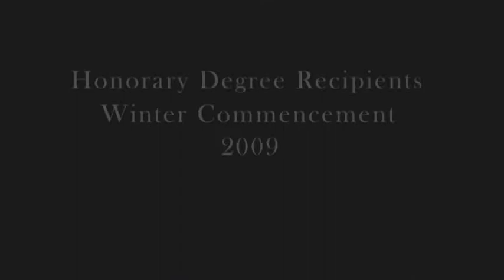Michigan State University Dec. 2009 honorary degree recipients video montage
A video montage of Dec. 2009 honorary degree recipients including Robert Tjian, president of Howard Hughes Medical Institute; Richard M. DeVos Sr., co-founder of Amway Corp.; Simon Levin, professor at Princeton University; Nancy G. Brinker, founder of Susan G. Komen for the Cure; and Edward Minskoff, president of Edward J. Minskoff Equities Inc. Video by Alberto Moreno and Jim Peck, University Relations, Michigan State University.